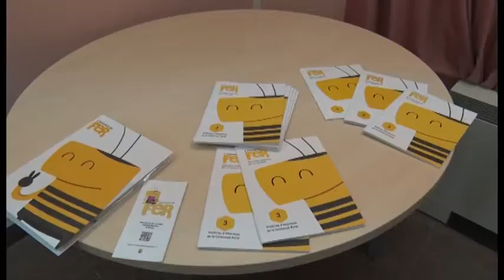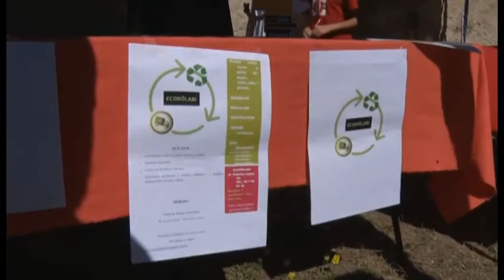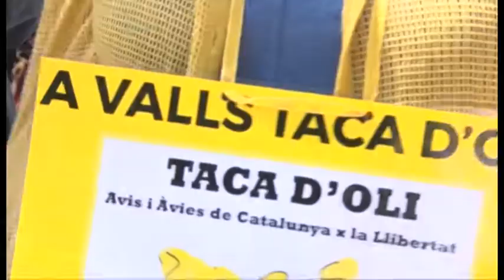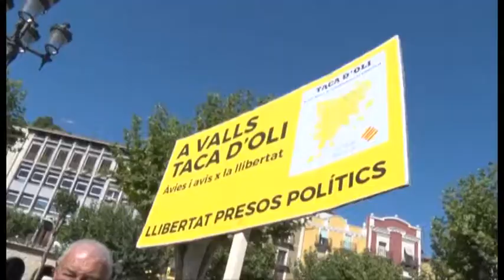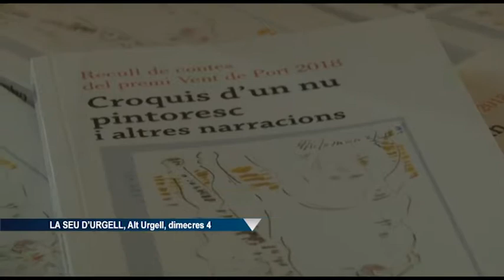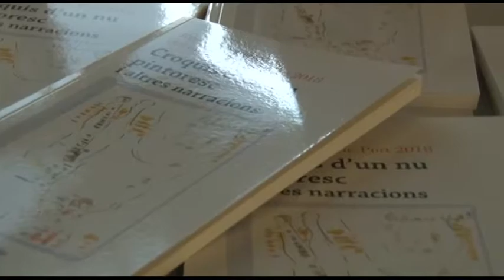190905 AL DIA PONENT